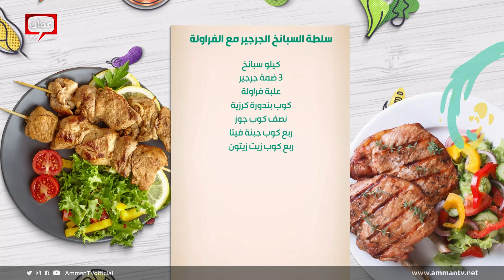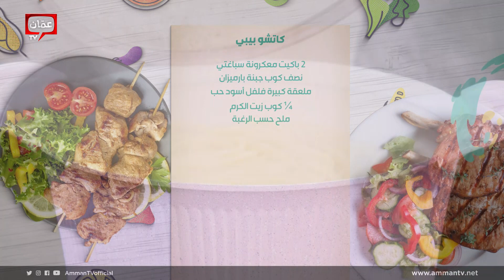وصفات إيطالية من الشيف خميس - صحتين وهنا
وصفات إيطالية من الشيف خميس

في هذه الحلقة قدمنا وصفات:

00:00 البداية
02:08 برمجانا الباذنجان
23:40 سلطة السبانخ الجرجير مع الفراولة
32:06 كاتشو بيبي